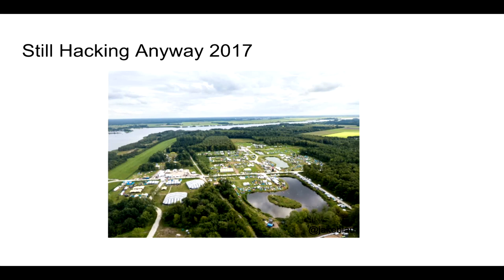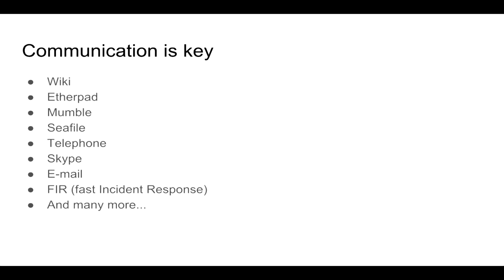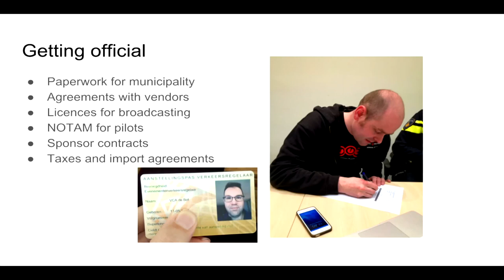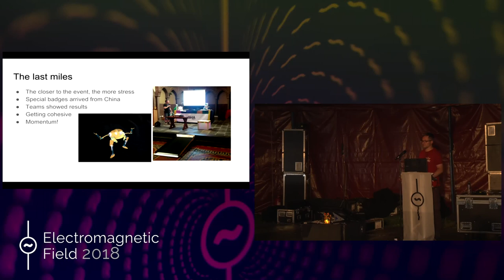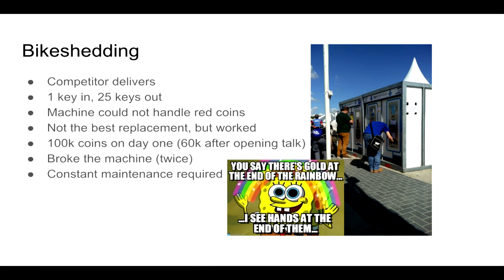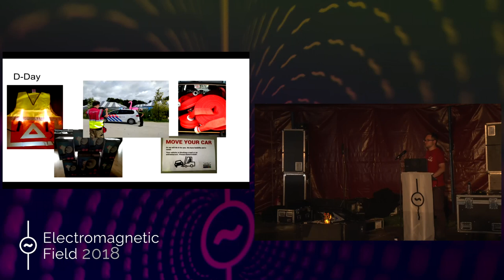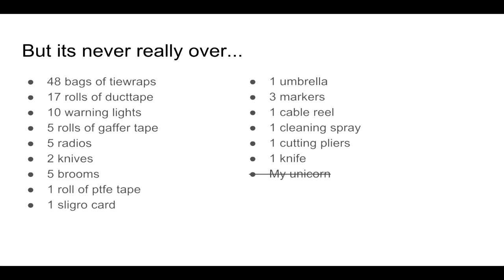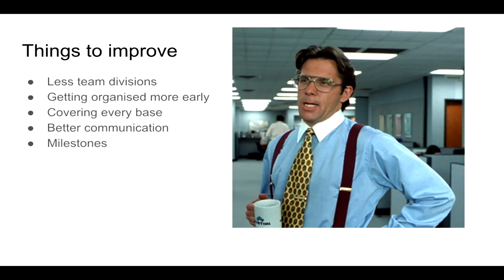Julius ter Pelkwijk: SHA2017 - Behind the scenes of a hacker conference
Everyone has visited a hacker conference, but not many have seen it through the eyes of an organizer. As someone who has worked hard behind the scenes to make SHA2017 one of the more awesome events, I am giving you a firsthand experience on the good, the bad and the ugly of event organisation.

Julius ter Pelkwijk